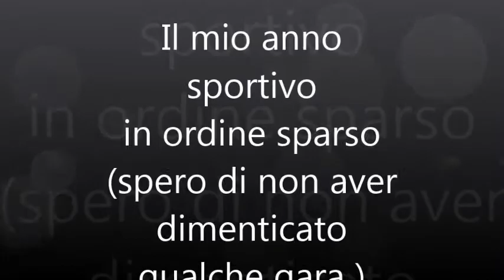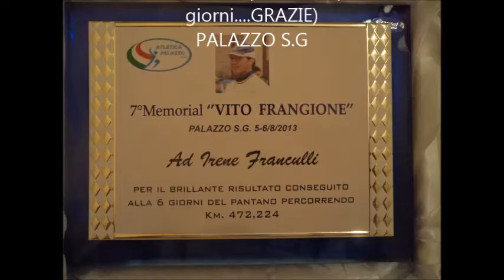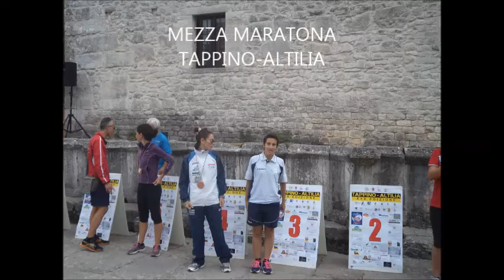Buon Natale Runners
Anno sportivo 2013 .:-) grazie a tutti coloro che hanno condiviso con me parte di queste giornate. siete tanti .comunque AUGURISSIMI